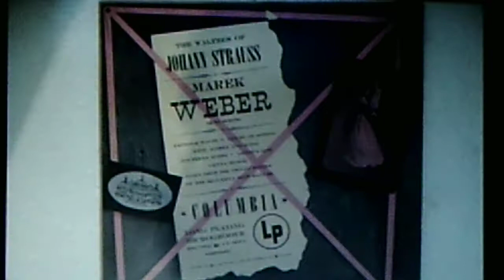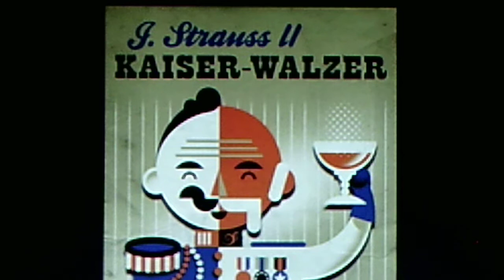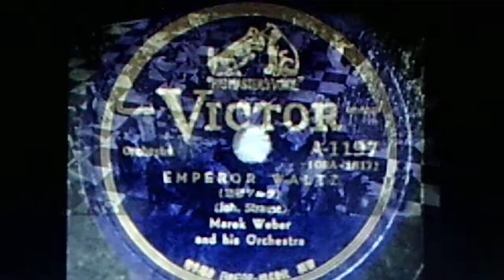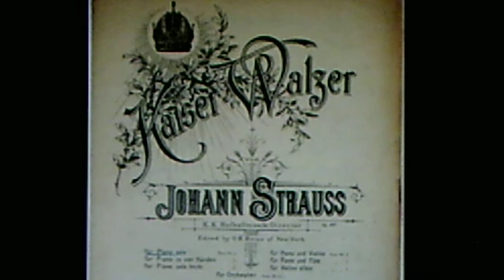Marek Weber and his Orchestra: (STRAUSS II) "Emperor Waltz" (1949)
SOURCE: vinyl 10" 1949 COLUMBIA LP, "The Waltzes of Strauss", CL 6064 (LP 1291)